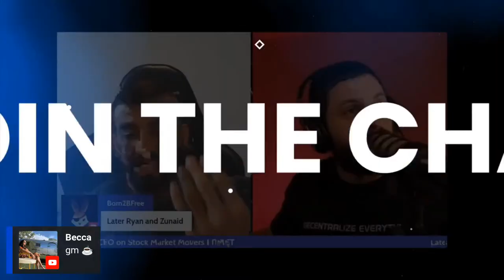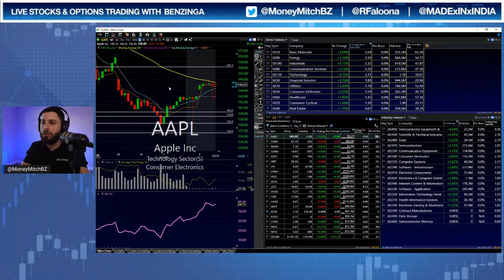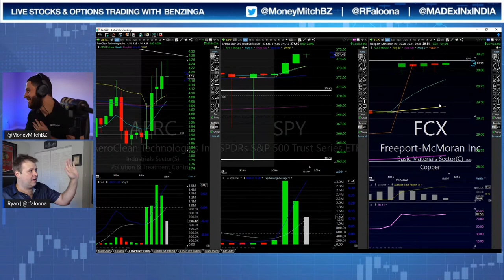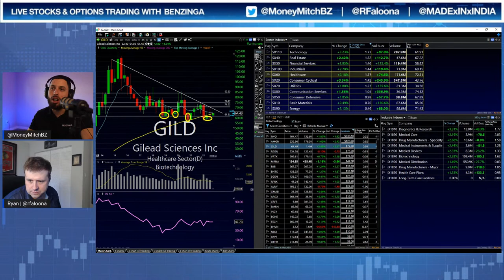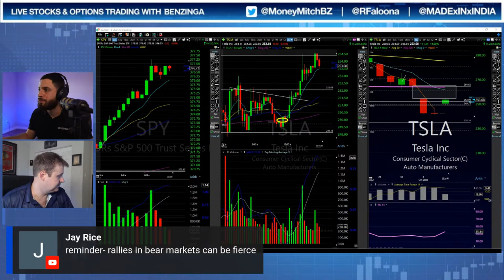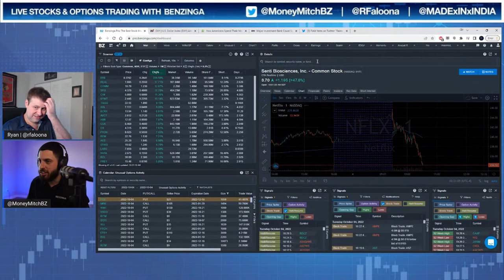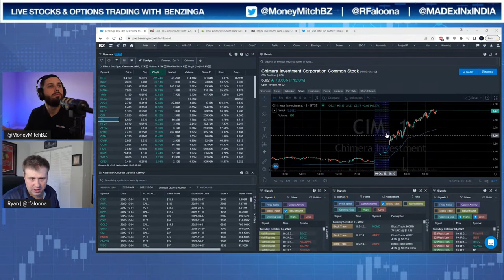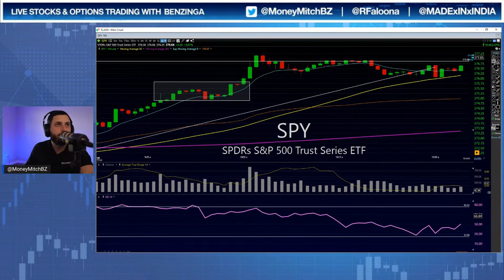LIVE Trading with Benzinga | Daytrading & Options Trading Stocks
Live Daytrading, Live Options Trading Action, & Even Some SWING trading.
Who is up for a YOLO Options Trade?
Join all your favorite Benzinga personalities as they trade through the market open.

STOCKS TO BUY Or SELL
AMC Stock
GME Stock
BBBY Stock
Nvda Stock
APPLE Stock
SPY Options
QQQ Options
TSLA STOCK

Live Options Trading trade ideas live live day trading trading live day trading live tesla stock